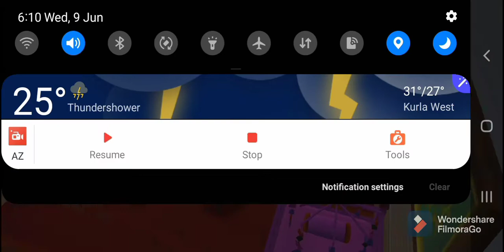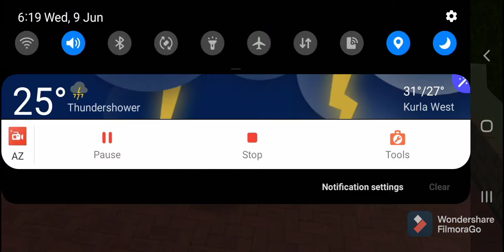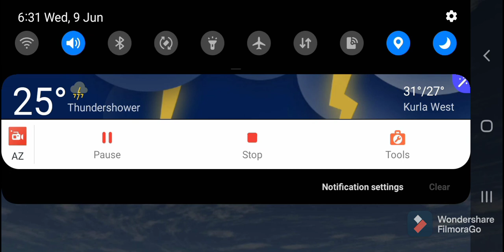Adopted baby part 2|| By ms stories.